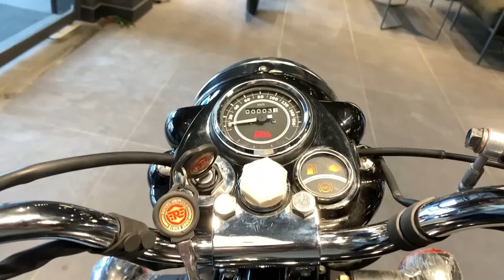Royal Enfield Bullet 350 - Kick Start (Std) VS ES | ₹10k is Worthy For ES ? 1931 Feel or New ?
Royal Enfiled Producing bikes since 1901 till then Royal Enfield's Bullet 350 is very popular bike among all the bikes from royal enfield.

In this video i do the comparison between Bullet 350 ES ( Electric Start) with Bullet 350 Kick Start not only the name change Electra to ES certain looks and features also changed so which bike is best for you find out in this video.

Contact to showroom for any other quires like test ride etc
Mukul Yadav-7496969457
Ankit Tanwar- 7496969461